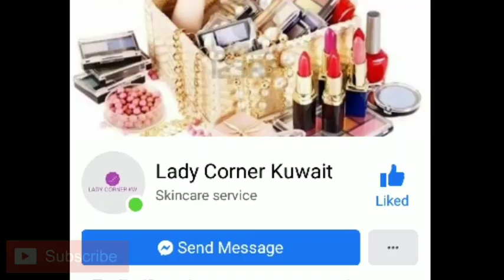HAULING PRODUCTS FROM LADY CORNER KUWAIT| Kushi Azumi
Hauling Products from Lady Corner
 Kuwait.

Lady Corner Kuwait

And pls don't forget to like and subscribe on my channel and comment down below anything about this video and click the bell button permanent for you to be updated on my next video.